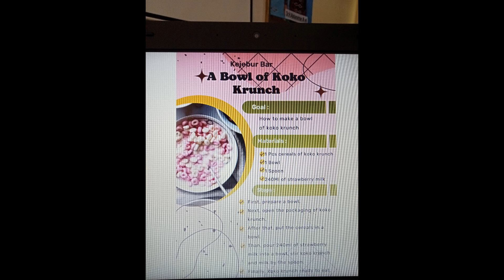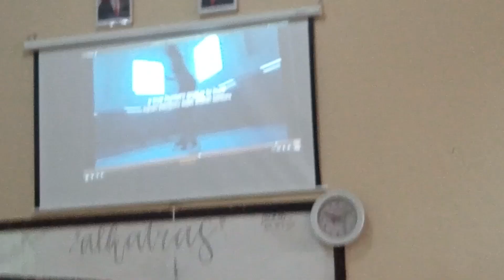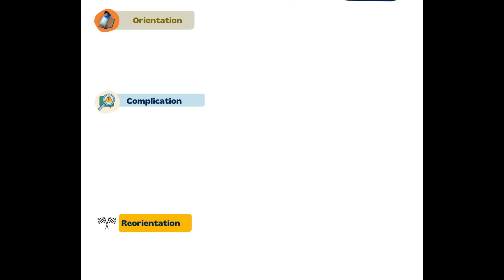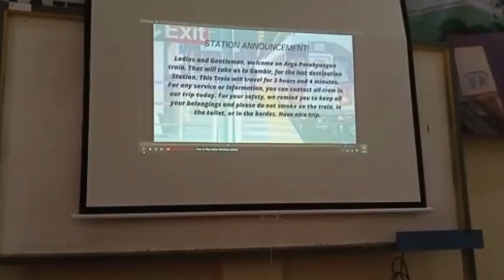JAMBORE GTK INOVATIF 2024-PENGIMBASAN PRAKTIK BAIK ASESMEN PEMBELAJARAN BERBASIS TPACK & QUOKI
Seiring berkembangnya zaman, kemajuan teknologi, sebagai pendidik pun harus berusaha memenuhi kriteria untuk mampu melakukan pembelajaran dengan pemanfaatan teknologi. Sebab, dengan teknologi yang semakin canggih, berbagai aplikasi, gamifikasi yang dapat menunjang proses serta asesmen pembelajaran sangat berperan dalam penyampaian materi antara pendidik dan peserta didik.

Jenis asesmen yang ditekankan pada Abad 21 dan Kurikulum Merdeka adalah asesmen yang berpusat pada peserta didik dengan menilai keseluruhan pembelajaran berupa proses maupun hasil belajar dengan mengacu pada aspek sikap, pengetahuan, dan keterampilan. Begitupun dengan proses pembelajaran, pendidik dituntut untuk menggunakan teknologi sebagai sarana alat bantu untuk mepermudah dalam penyampaian materi pelajaran. Salah satunya dengan TPACK (Technological Pedagogical Content Knowledge) yang diintegrasikan dalam pembelajaran dapat menghasilkan pembelajaran yang baik, efektif dan menyenangkan.

Pada saat melaksanakan aksi pengimbasan praktik baik Asesmen, saya senantiasa menggunakan beberapa pemanfaatan teknologi pada setiap pembelajaran, seperti penyajian materi menggunakan Power Point, Canva, Youtube dan melakukan asesmen dengan menggunakan